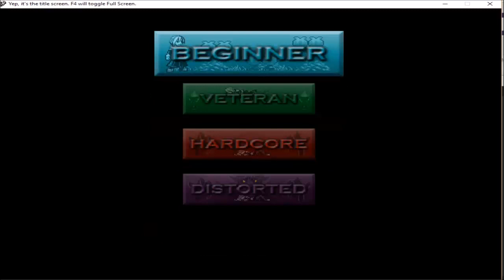Let's Play Distorted Travesty [01] - A Video Game Thing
This was originally streamed, but what the hell, since it's one of the few complete runthroughs of games I do nowadays, felt like uploading it here for your viewing pleasure, with slight edits to cut out all the bullshit deaths and the lather/rinse/repeating that can't be avoided during the actual stream. You could say this is. STREAMLINED. Har har. This stream started on Hardcore difficulty (Penultimate) but approx. 25% of the way through, I changed to Distorted Difficulty, because Hardcore wasn't Hard Core enough. I instantly regretted this move, but what the hell, you guys know me.

Anyway, Distorted Travesty is an indie game created by ZephyrBust (a.k.a. DarkYoshi), and tested/designed in part by Slaix223!  (Both of which joined the stream in the chat much later towards the Endgame.

Fun little action platformer with fairly solid mechanics.  But the story...Ohhhhh boy the story.  It's a thing.  Anyway, pop over to the site, and give it a shot.  It's definitely worth a look!